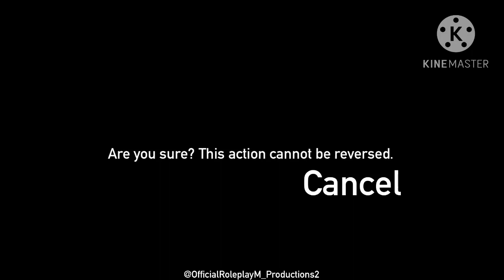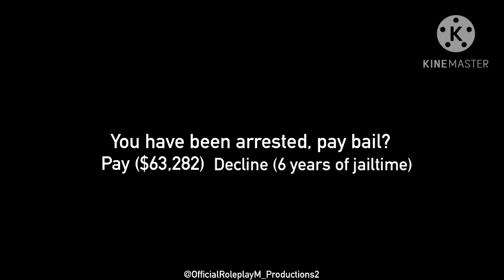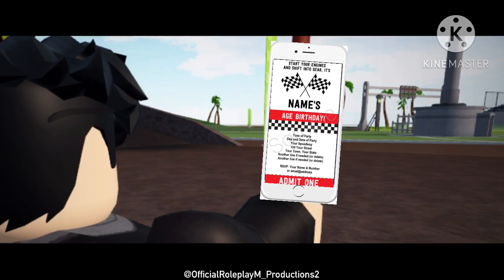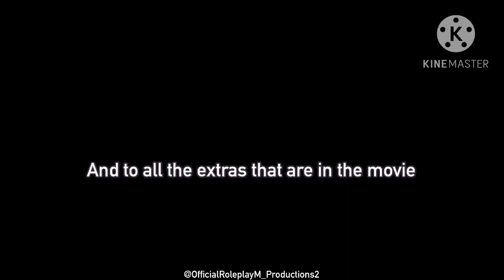Throttle the Movie (A Return)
Throttle is a car crushers 2 based racing movie, inspired by Need for Speed and Fast and the Furious.

- INFO -

In Carcem County, there has been alot of illegal street races around the block. Nex decides to partake in one, but loses. He crashed his car, but bought a new one. He went to his friends house and saw 3 hypercars..

Will they die? Will Nex get revenge? (Watch the movie now)